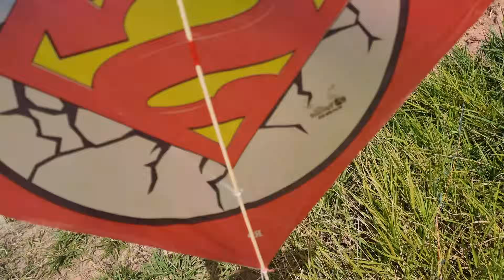RELO DE PIPA NA QUEBRADA DO PEZOCA E MENINO ARANA